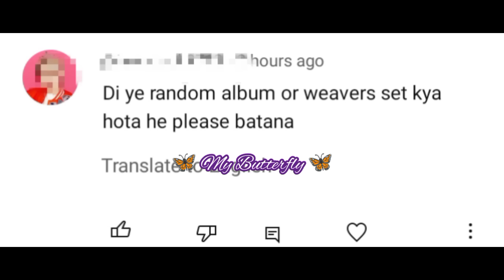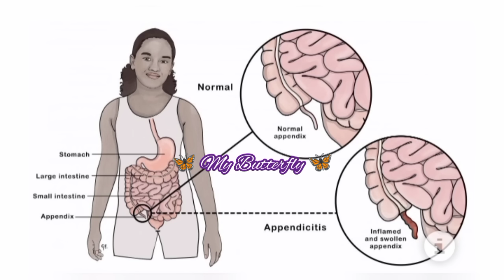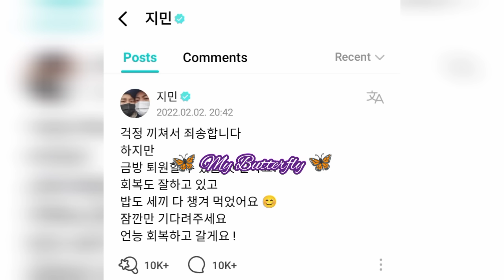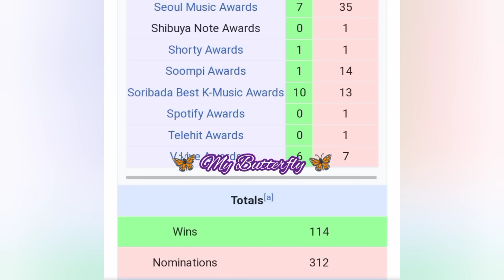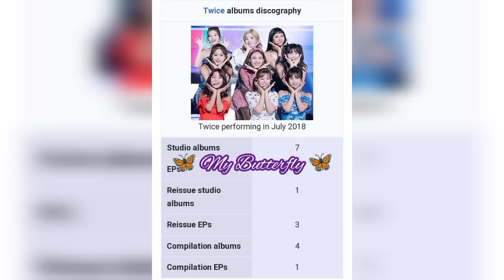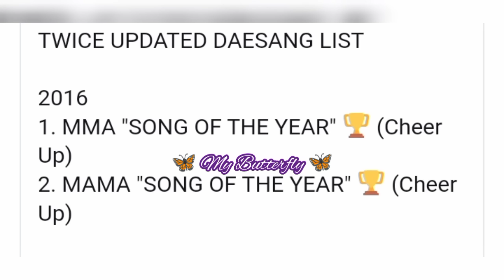Jimin Appendix Surgery, What Is Random Album & Weverse Set Album, Blackpink &Twice Total Awards